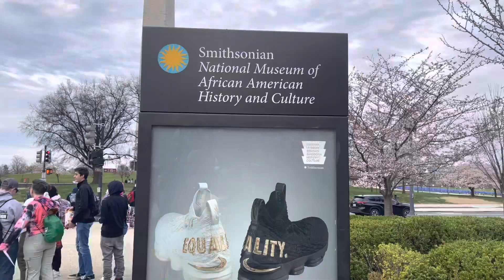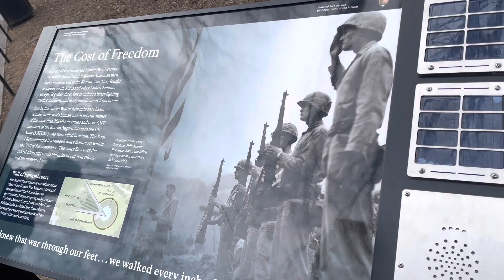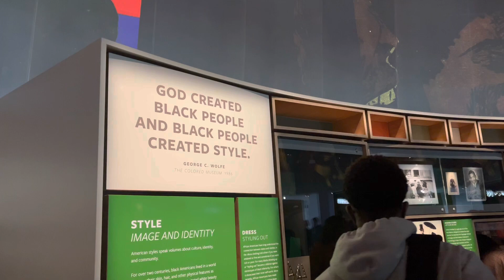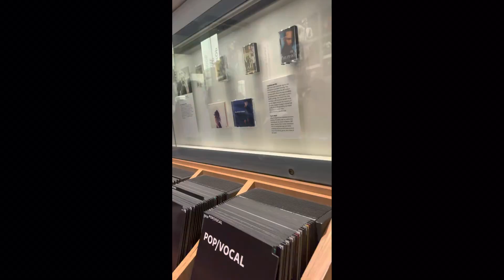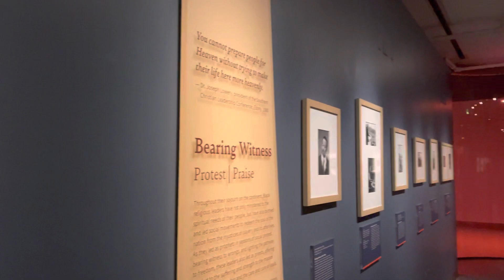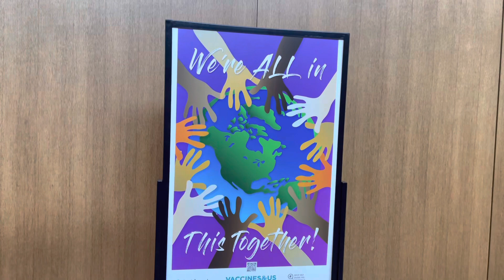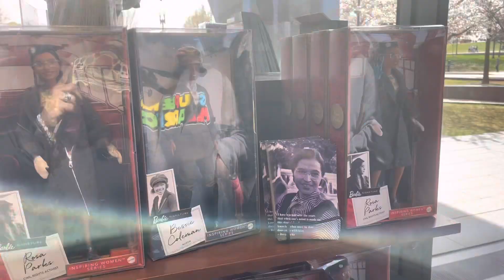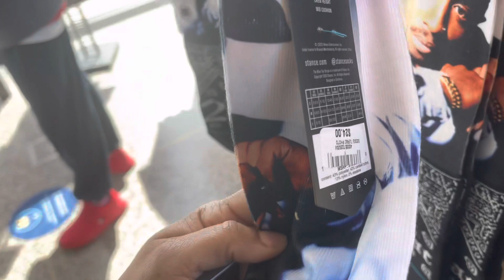Field Trip to Washington D.C. w/ My Son & His High School | Chaperoning | The Coolest Museum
Come along with us as we visit some parts of Washington D. C. with Reggie’s school.